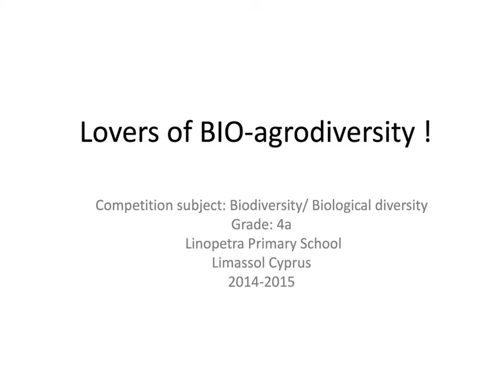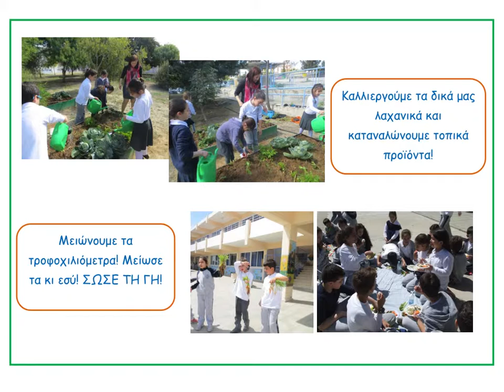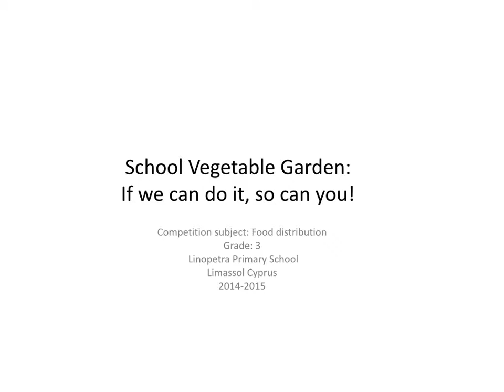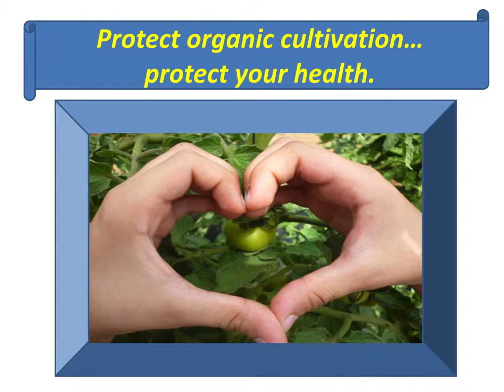CYPRUS Winning photo reportages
European schools’ photo competition on food security, sustainable agriculture and consumption with a social outlook.